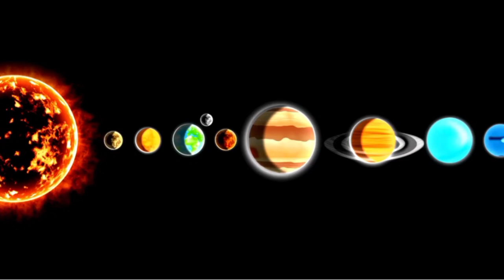Neil deGrasse Tyson's Shocking Discovery About Neptune's Past!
In this video, Neil deGrasse Tyson delves into a shocking scenario where Pluto collides with Neptune. He explains what this means for our understanding of the solar system, how such an event could occur, and what terrifying consequences it could have for both planets. Tyson provides insight into the dynamics of planetary orbits, the forces at play, and the unlikely but fascinating possibility of such a collision.

- The hypothetical collision between Pluto and Neptune: Could it really happen?
- The science behind planetary orbits and the unique situation of Pluto and Neptune
- What would happen to both planets in the event of a collision?
- How this collision would affect our solar system and the planets involved
- Expert insights from Neil deGrasse Tyson on planetary dynamics and space phenomena